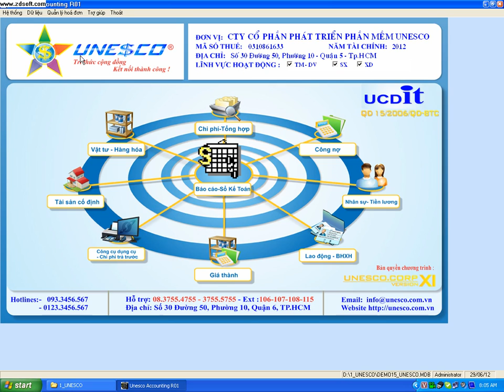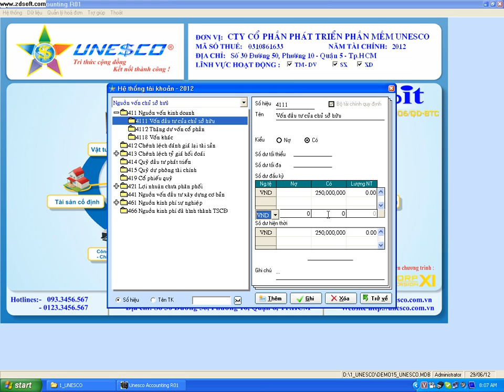SO DU DAU KY CAC TK KHONG CHI TIET